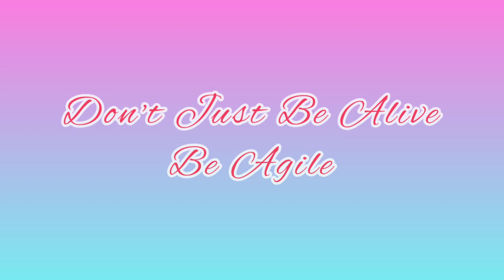Free Music 24x7 | Vosges | No Copyright Royalty Free Background Vlog Music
Welcome to Free Music 24x7.
It's a dedicated YouTube channel for No Copyright Royalty Free Background Vlog Music.
You can also use it for meditation, deep relaxation, stress relief, sleep and healing purpose.
Enjoy it responsibly in your everyday life.
Thanks, really appreciate your support!